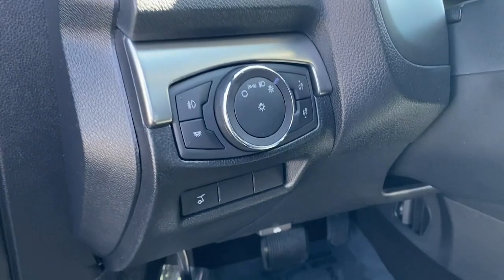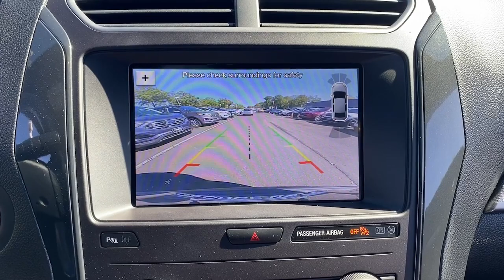2019 Ford Explorer Tinton Falls, Red Bank, Long Branch, Monmouth Beach, Eatontown, NJ 18003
Agate Black Metallic Used 2019 Ford Explorer XLT available in Red Bank, New Jersey at George Wall Ford Lincoln. Servicing the Tinton Falls, Long Branch, Monmouth Beach, Eatontown, NJ area.

#{MAKE}
#{MODEL}
2019 Ford Explorer XLT - Stock#: 18003